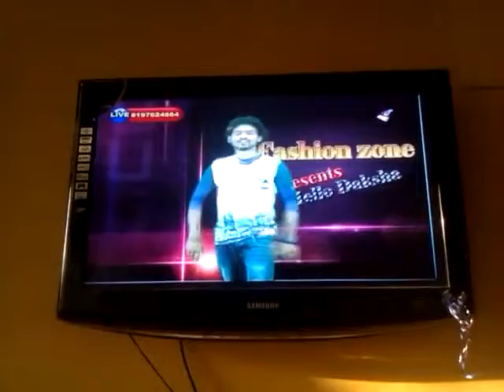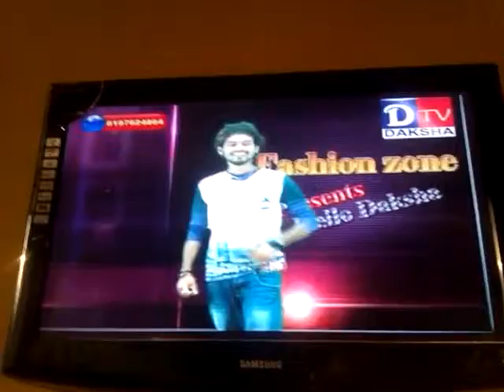Fashion Zone @ KR Puram Hot video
AB Fashion Zone @ KR Puram Hot video